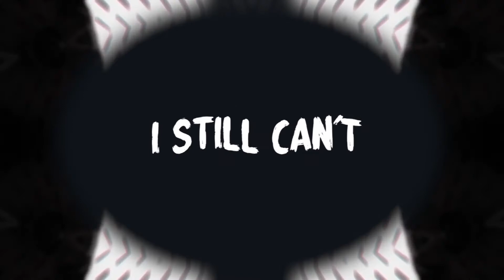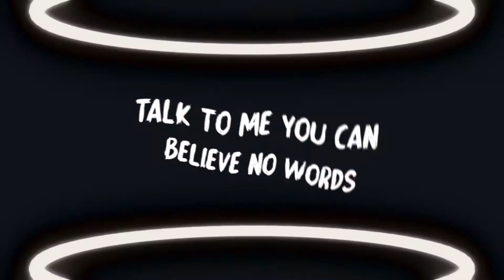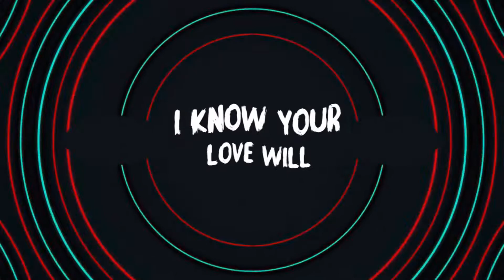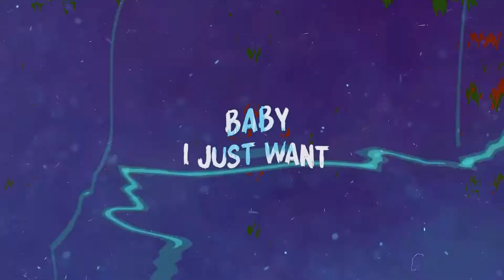IBIS - Talk To Me (Lyric Video)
WARNING: FLASHING VISUALS!

Song by: Lauri Kuusimäki, Markus Misukka & Mitro Sutelainen
Lyrics by: Markus Misukka
Produced by: Lauri Kuusimäki, Markus Kärki, Emil Palomäki
Mixed by: Emil Palomäki

- Lonely Space -